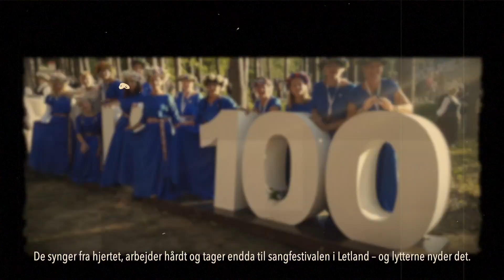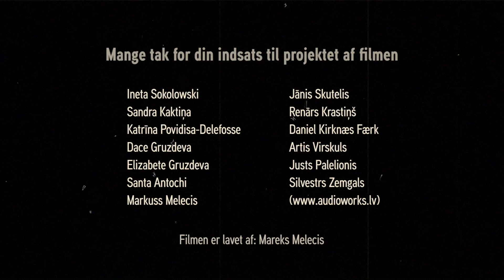Latviešu-dāņu biedrības 15 gadu stāsts / Lettisk-Dansk forening 15-årige historie (2021)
Liels paldies par atbalstu filmas tapšanā:

Ineta Sokolowski
Sandra Kaktiņa
Katrīna Povidisa-Delefosse
Dace Gruzdeva
Elizabete Gruzdeva
Santa Antochi
Markuss Melecis
Jānis Skutelis
Renārs Krastiņš
Daniel Kirknæs Færk
Artis Virskuls
Justs Palelionis
Silvestrs Zemgals

Filmu veidoja: Mareks Melecis